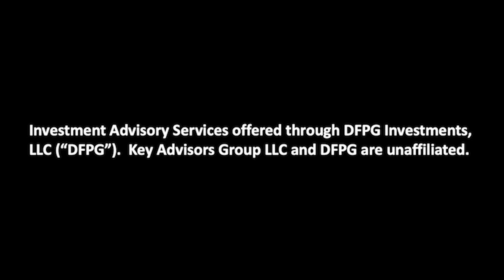Eddie Ghabour on CHEDDAR TV -- No Santa Claus Rally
Bond Markets signal recession.   Ed's opinion:  Most important data this week is the inflation data.  Retail Sector is the worse sector to be in.  If Feds stay hawkish we'll see Bear Market bounce gains disappear. November 24, 2022